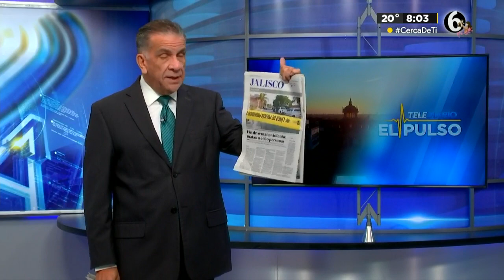Fin de semana violento en Jalisco, ¿realmente hay algo que celebrar?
Las muertes en Jalisco continúan sin importar los festejos que se llevan a cabo en la ciudad.

TELEDIARIO GUADALAJARA